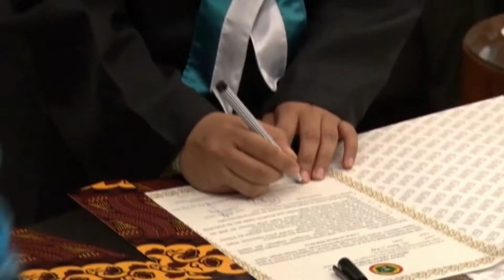Sidang Terbuka Senat Akademik Stikes Jayakarta Tahun 2016-2017 5/8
Sidang Terbuka Senat Akademik Stikes Jayakarta PKP DKI Jakarta
Wisuda, Angkat Sumpah dan Pelantikan Lulusan Sarjana Keperawatan dan Profesi Ners Tahun Akademik 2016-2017 di Margo Hotel 30 Agustus 2017